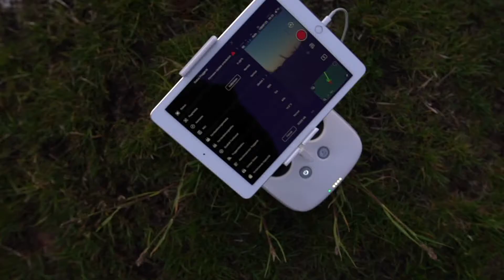Luftaufnahmen (Klettgau, Reiat, Verenafohren)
Hallo Zusammen. Ich habe mich einmal wieder mit der Drohne versucht. Ich hoffe es gefällt Euch, auch wenn ich mit dem Schnitt nicht sehr zufrieden bin.

Liebe Grüsse
Dominik